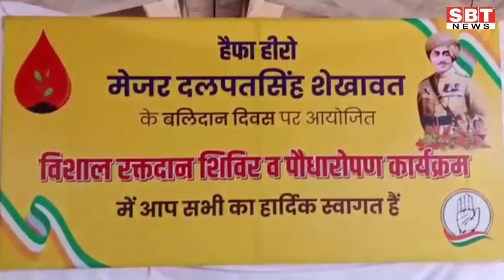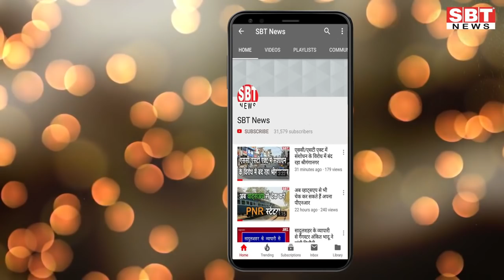24 सितम्बर: जोधपुर-बीकानेर सुबह 7.15 बजे की बड़ी खबरें | SBT News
About This Video:

- वेतन कटौती पर राज्य सरकार को नोटिस जारी
- महापौर ने रात्रिकालीन सफाई का किया निरीक्षण
- होटल लक्ष्मी विलास पैलेस विनिवेश मामले में शौरी को भी राहत
- अभी आए 72 पॉजिटिव , इन क्षेत्रों से
- शहर में फिर बढऩे लगा तापमान
- जिला कलेक्टर के निर्देश पर तीन जगह की छापेमारी
- 134 साल पुराना मोहनपुरा पुलिया वापस बनकर तैयार
- उम्मेद अस्पताल में दो और ऑटोमेटिक सैनिटाइजर मशीनें भेंट
- केंद्रीय मंत्री ने विपक्ष पर लगाया किसानों को भ्रमित करने का आरोप
- डॉ. संजय गहलोत को सौंपा मनोविकार विभाग
- हाइफा हीरो के बलिदान दिवस पर किया रक्तदान
- बुजुर्ग संभाल रहे हेल्प डेस्क
- बच्चों को बांटी खाद्य सामग्री

Sriganganagar news
Hanumangarh news
bikaner sbt
bikaner news
jodhpur news
churu news
Sikar news
Mosam news
sriganganagar temperature
Barish
Barsaat
mansoon
news
morning news
Hindi news
new rules
Rajasthan news
hariyana news
maharastra news
latest news
bjp
up news
News website
nonstop news
news headlines
today news
aaj ka news
online news
Headlines News
skymetweather